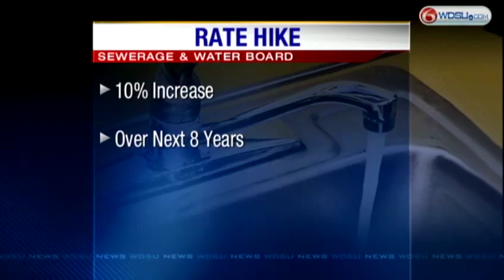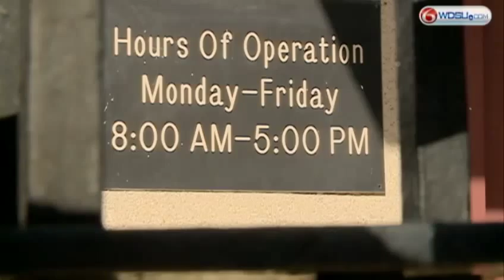City Council President tries to delay water rate increase vote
Mayor Mitch Landrieu is pushing a measure that would raise rates 10% every year for eight years.  Council President Stacy Head wants to delay the vote set for Thursday.